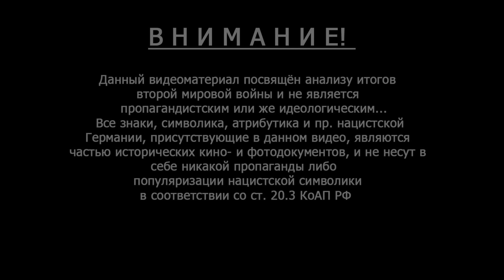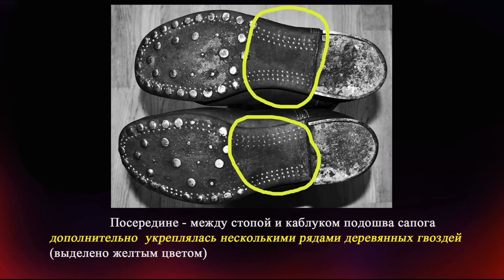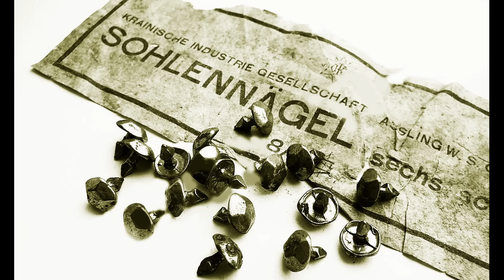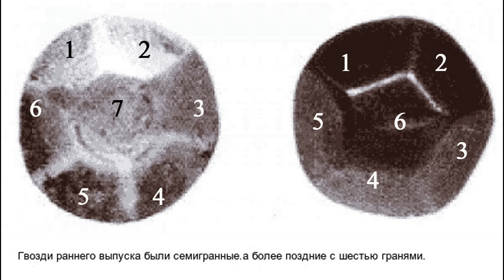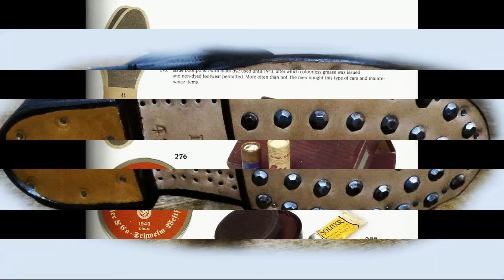Сапоги Вермахта - "отличное качество по разумной цене"!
Сапоги Вермахта такой же бренд Второй Мировой войны, как и МП-38, м "Штуки", и "Тигры". Вот почему об этом стоит рассказать!

Так как доход от рекламы более не доступен —  Вы можете поддержать мой канал . Дело абсолютно добровольное, но заранее СПАСИБО !  Номер карты: 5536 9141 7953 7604  .